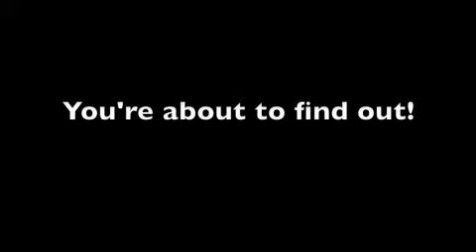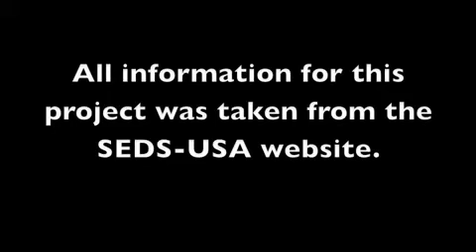SEDS-USA Video Contest Entry by McKinney North High School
McKinney North High School's entry to the SEDS-USA Video Ad Contest - getting students interested in Students for the Exploration and Development of Space! (entry by Abby Arnold)